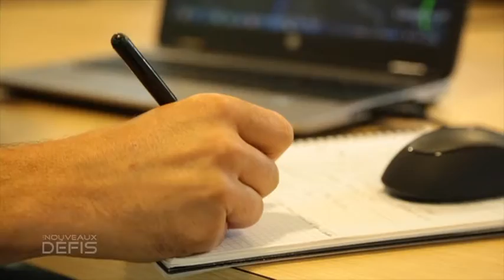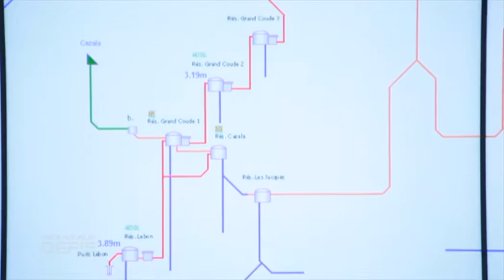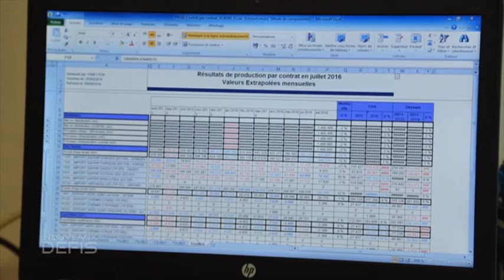Cise Réunion (août 2016)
Pour la gestion de l'eau des 7 communes, la Cise Réunion dispose d'un centre de pilotage opérationnel afin d'assurer la continuité de service, la qualité sanitaire et la traçabilité des opérations. Cette structure permet ainsi d’optimiser l’exploitation des réseaux et des installations et de renforcer la prévention des risques.
(copyright ADIR, août 2016)